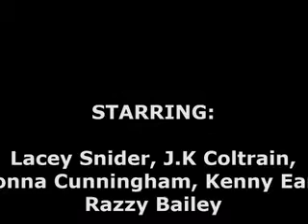part 2 Of Music City Hayride Show At Texas Troubadour Theatre,Nashville TN Oct 2, 2015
Video Taped By: Roy Skropits